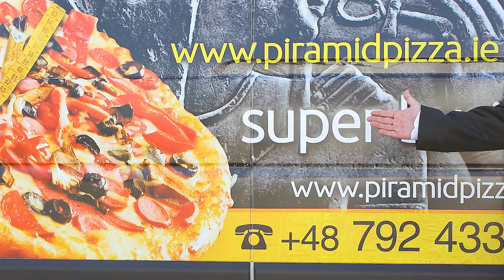Monika Chwajoł -Królowa życia, Piosenkarka, Influencerka, Bizneswoman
Monika Chwajoł -Królowa życia , piosenkarka , influranserka , bizneswoman . Opowiada o swoim ,życiu ,karierze oraz jak trafiła do programu Królowe życia . Bardzo ciekawa historia.